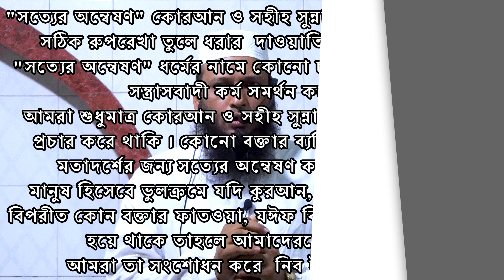দ্বীনের উপর অবিচল থাকা by Dr. Muhammad Sakhawat Hossain